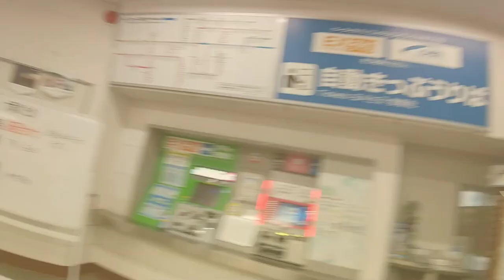再生数が伸びるとうｐ主が凹む不思議な動画47